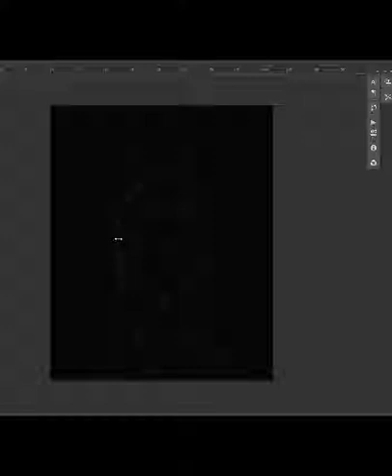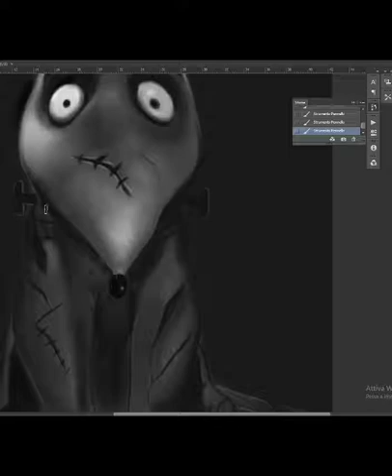FrankenWeenie Fan Art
FrankenWeenie - Sparkly
Fan Art Speedpainting
Thanks to Dilis (Pietro Di Lietro ) for  his Soundtrack "Le Coeur Errant".